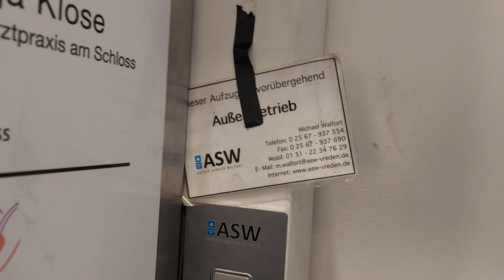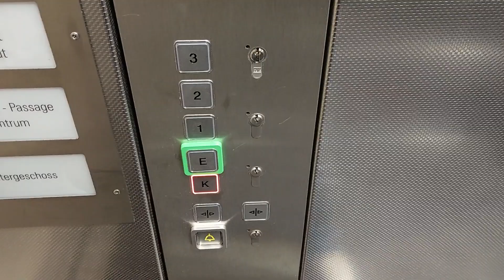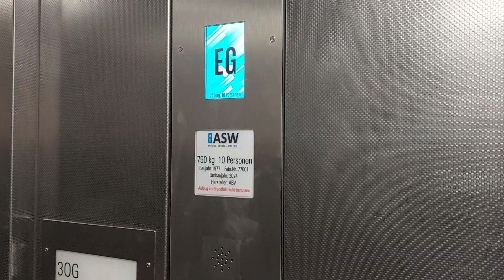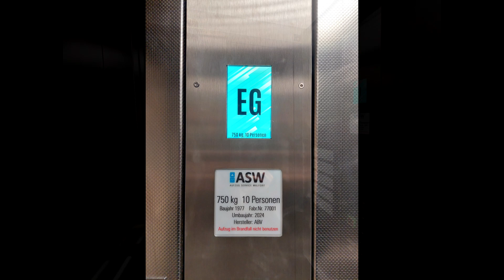Modernizacja! Winda A.B.V. z 1977 roku (mod. ASW) @ Markt 22/24, Ahaus 🇩🇪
[EN] Modernized! 1977 A.B.V. (mod. ASW) traction elevator @ Markt 22/24, Ahaus 🇩🇪
[DE] Modernisiert! 1977 A.B.V. (mod. ASW) Aufzug @ Markt 22/24, Ahaus 🇩🇪

Kolejna modernizacja w centrum - już czwarta w tym roku! Zmiany w takiej skali w ciągu jednego roku nie występowały jeszcze.
Tutaj niestety jako minus trzeba dodać, że nie ma już dwóch piętrowskazywaczy - a mam na myśli to gdzie jest napisane co na jakim piętrze jest. W budynku dalej udało się to i po modernizacji utrzymać.

Dane dźwigu:
Producent: A.B.V.
Firma modernizująca: ASW
Piętra: 5 (-1 do 3)
Udźwig: 10 osób / 750 kg
Rok budowy: 1977
Lata modernizacji: 1996 & 2024
Typ windy: Osobowa
Dźwig konserwuje firma ASW